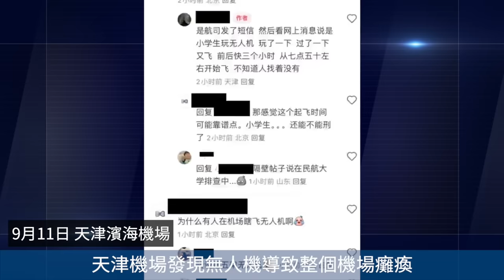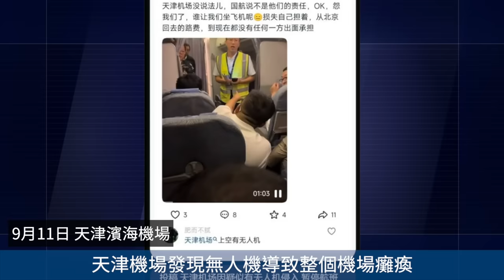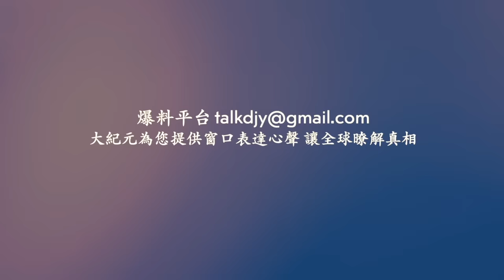轉業軍人北京游遭中共鐵拳！ 天津機場發現無人機 導致整個機場癱瘓！北京交警查酒駕查到北京郊區村民家裡 引發眾怒！華為三折疊手機出場 網友：這一幕怎麼像極了「送葬」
相關文章：
欲搶iPhone風頭 華為三折屏手機有哪些弱點
Line：@puritang
❤️ 留下Email，訂閱大紀元電子報！
1. 秉承普世價值，堅持獨立的原則，維護民眾的知情權，捍衛新聞自由，提倡信仰自由、言論自由、集會自由，尊重人權。
2. 為真相護航，為沉默發聲，始終將讀者的利益放在首位。